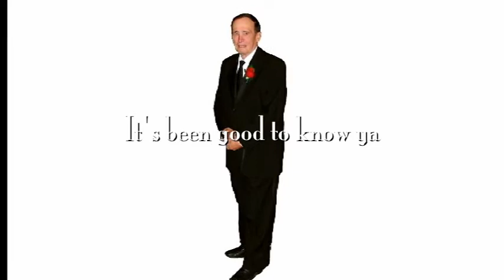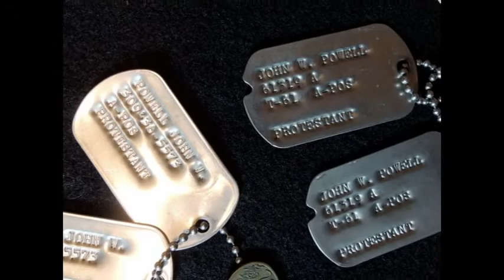Pop - So Long, it's been good to know ya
John W. Powell of Boonville, Indiana passed away December 10th 2014
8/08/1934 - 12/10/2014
R.I.P.